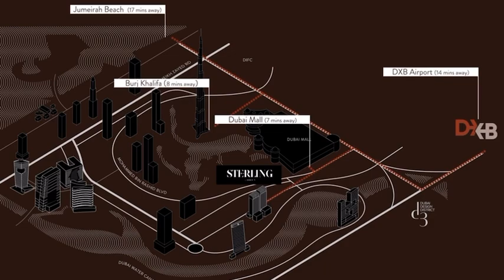Sterling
The Sterling by OMNIYAT is a stunning twin-residential towers in the heart of Dubai, nestled between the Burj Khalifa District and the breathtaking Dubai Water Canal. With a facade featuring a chrome finish, the Sterling’s platinum twin towers stand out as the gems of Dubai, mirroring the life of the city, glistening with its lights and stars in the darkness of night.